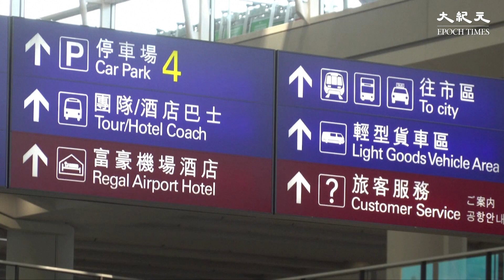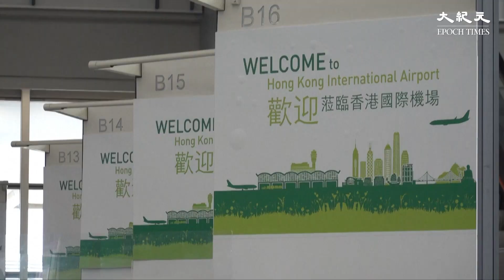本港入境檢疫改為「0+3」，瑞銀策略師維持2022全年GDP同比增長0.2%的預測不變。